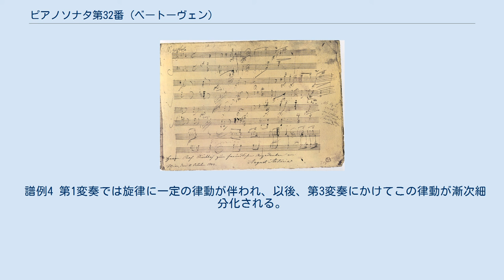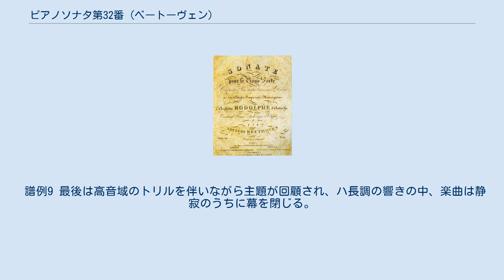ピアノソナタ第32番 (ベートーヴェン)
ソナタ作品111初版表紙 ピアノソナタ第32番 ハ短調 作品111は、ルートヴィヒ・ヴァン・ベートーヴェンが1822年に完成した、作曲者最後のピアノソナタ。
 ベートーヴェン最後のピアノソナタの作曲は、第30番作品109、第31番 作品110と並行する形で進められた。
1819年頃にはスケッチに着手しており、1820年9月20日の書簡ではこの曲の作曲を進めている最中であることが報告されている。
その後、浄書開始の日付として譜面に1822年1月13日の日付が書き入れられており、この直後に全曲の完成に至ったと思われる。
当時のベートーヴェンは『ミサ・ソレムニス』や交響曲第9番などの大作にも取り組んでおり、これら晩年の作品群は同時に生み出されていったことになる。
 この曲の完成をもってベートーヴェンは初期より続けてきたピアノソナタ作曲の筆を折る。
この曲の後のピアノ作品には『ディアベリ変奏曲』などが続くものの、ピアノソナタが書かれることはついになかった。
1822年6月5日付の書簡では次なるピアノソナタが近いうちに出来上がる旨、楽譜出版社のペータースに伝えているが、該当する作品の存在は草稿としても確認されていない。
 曲は対照的な2つの楽章より構成される。
 ベートーヴェンが残したスケッチから、この曲は当初、型通りの3楽章ソナタとして構想され、変イ長調のアダージョを中間に置いて終楽章はロンドあるいはフーガで締めくくる予定であったことがわかっている。
しかし、マエストーソの序奏を書き終えたあたりで、この構想は破棄されたようである。
結果として、アレグロで対位法的書法を駆使した情熱的なハ短調のソナタ形式と、アダージョで美しいハ長調の変奏曲という、ベートーヴェンが後期ピアノソナタにおいて体現してきたすべての要素を凝縮したかのような2楽章の傑作が生まれることとなった。
この両楽章の際立った対比については、「輪廻と解脱」（ハンス・フォン・ビューロー）、「此岸と彼岸」（エトヴィン・フィッシャー）、「抵抗と服従」（ヴィルヘルム・フォン・レンツ）など、過去にも様々な形容がなされてきた。
ベートーヴェン自身は曲が2つの楽章で終わることについて伝記作家のアントン・シンドラーに問われた際、ただ「時間が足りなかったので」とのみ述べたとされる。
しかしながら、トーマス・マンが『ファウストゥス博士』の中で作中人物の言葉として「戻ることのない終わり」「ソナタという形式との決別」と述べたように、2楽章が遥かな高みに至るのを聴くとき、聴衆はこのピアノソナタがこれ以上の楽章を必要としないことを自ずと悟るのである。
 楽譜は1822年にシュレジンガーから出版された。
楽譜の表紙にはルドルフ大公への献辞が掲げられているが、もともとはベートーヴェンと関わりの深かったブレンターノ家のアントニー（1780年-1860年）に贈られる予定だった。
しかし、献呈先をどちらとするか両者の間で二転三転した結果、最終的にルドルフ大公へと捧げられることになった。
なお、アントニーはピアノソナタ第31番の献呈先としても名前が挙がっていたものの結局同曲は無献辞で出版されており、ようやく『ディアベリ変奏曲』に至って作品の献呈を受けることになる。
 他の後期ピアノソナタと同様、この作品もフーガ的要素を含み、非常に高い演奏技術をピアノ奏者に要求する。
 また、この曲はベートーヴェンの全ピアノソナタのうち唯一強弱記号としてメゾピアノを使用している曲である。
 第1楽章が約9分、第2楽章が約15分である。
 第1楽章冒頭部の作曲者自筆譜。
ボンのベートーヴェン・ハウス蔵。
 ソナタ形式。
序奏を持ち、フーガ的要素を含む。
悲愴ソナタや運命交響曲などベートーヴェンのハ短調で書かれた他の作品と同じく、荒々しく熱情的な楽想を持つ。
また、減七の和音を多く含む。
第1楽章の冒頭、第1小節全体に広がる減七の和音はその一例である（譜例1）。
 譜例1 序奏は低音からのクレッシェンドにより主部へと接続される。
第1主題は強奏により威圧的に提示され（譜例2）、まもなく対位法的に扱われていく。
 譜例2 第2主題は変イ長調で現れるが、たちまち細かい音の流れに融解していく（譜例3）。
 譜例3 第2主題のもたらす静寂は長くは続かず、第1主題に基づくコデッタに取って代わられると反復記号によって提示部を繰り返す。
展開部では第1主題をフーガ風に扱っていくが、規模はさほど大きなものでは...